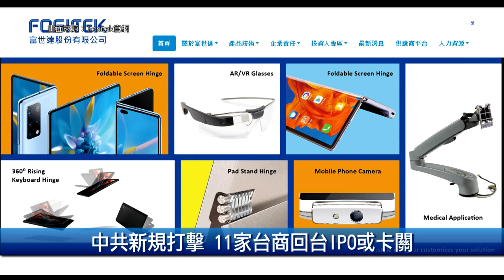[財經100秒]美運輸部長：中國自駕設備如TikTok有國安疑慮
🔸美三大航空公司Q3財報亮眼 亞洲貢獻大
🔸美運輸部長：中國自駕設備如TikTok有國安疑慮
🔸中共新規打擊 11家台商回台IPO或卡關
🔸印度禁部分大米出口 影響範圍逾140國